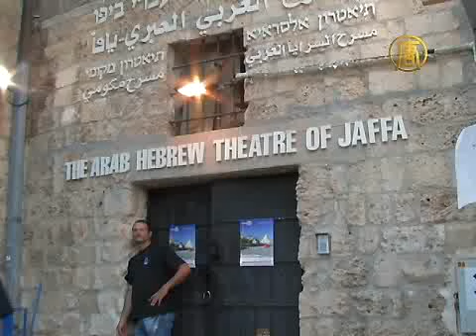Peace Behind the Masks New Tang Dynasty Television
The Arcobaleno Theatre  Rainbow Theater
The members of the Community Theater Group are boys and girls from the many communities in Galilee. They come from towns and villages, kibbutzim and moshavim; they are Arabs and Jews, Druze and Circassians, religious and secular. Their performances are a  dance of hope for freedom. They were created by the group at its meetings over  the course of a year.